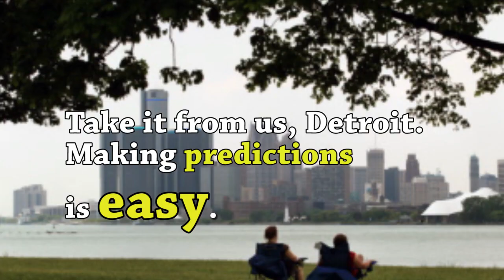Dan Gilbert talks Detroit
Dan Gilbert, a billionaire businessman who owns Quicken Loans and has made substantial investments in Cleveland and Detroit, sees the Motor City skyline growing as it attracts high-tech jobs and young people. He offered the upbeat assessment to journalists attending the Detroit auto show and to Bloomberg Television. But take it from Cleveland, comebacks are not easy.